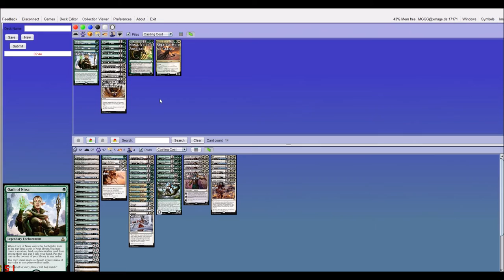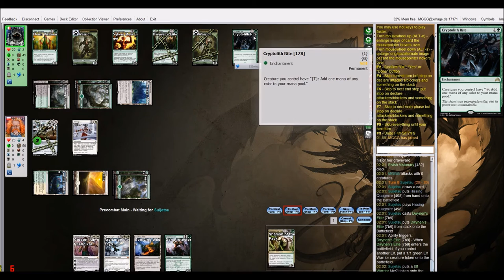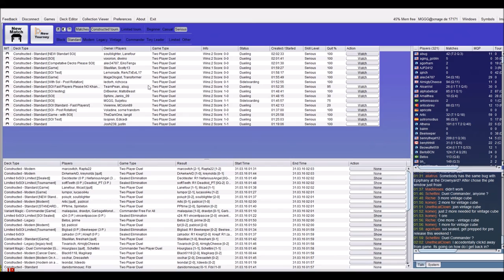GW Megamorph vs Gb Elves Abbey